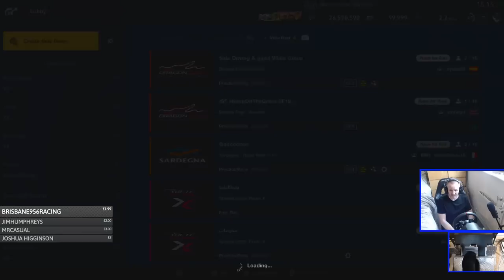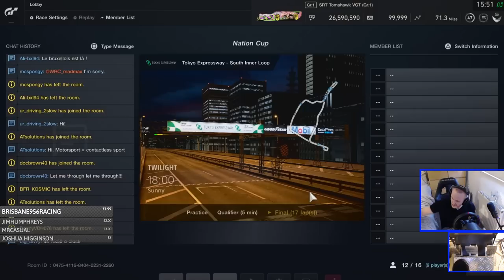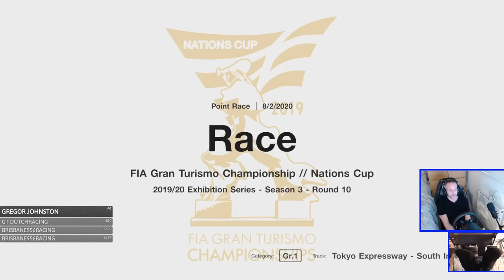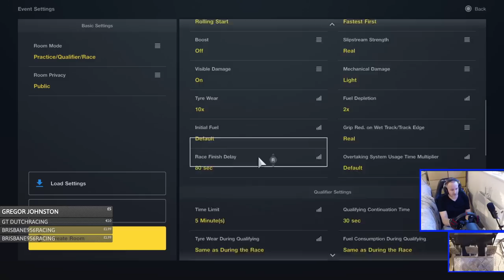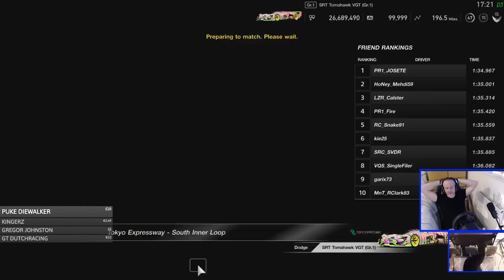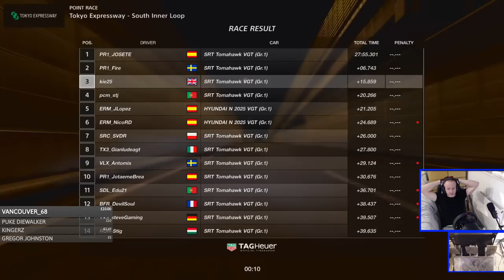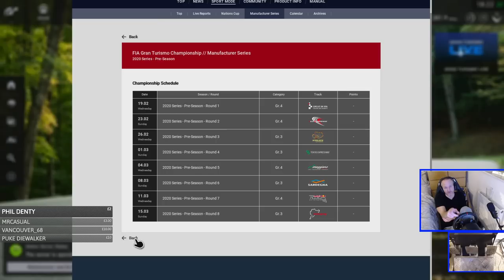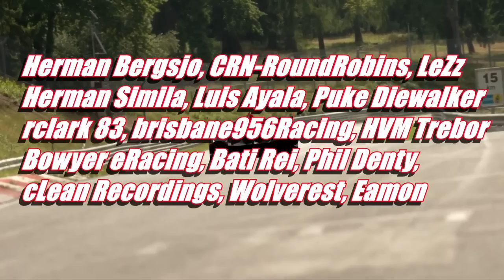Gran Turismo Sport FIA Dirty Air - Nations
⮕ Let the dirty air begin

⮕  Equipment

      Thrustmaster T-GT

      Wheel Stand Playseat Revolution

      PS4 Pro

      PC

      Elgato HD60S

      Logitech G920